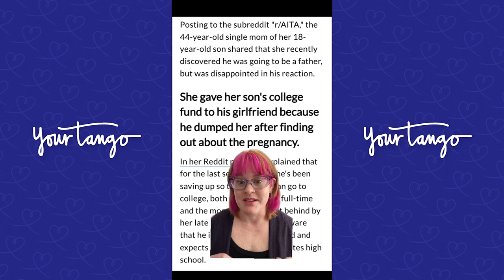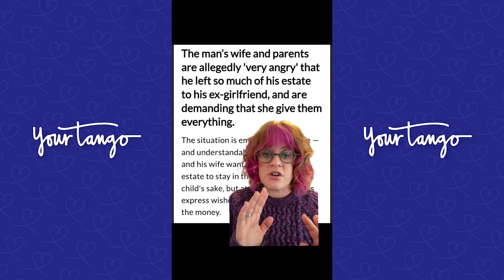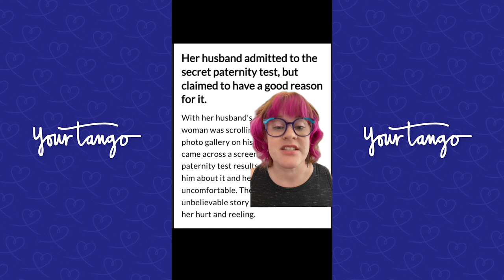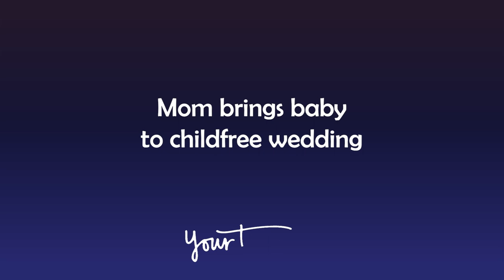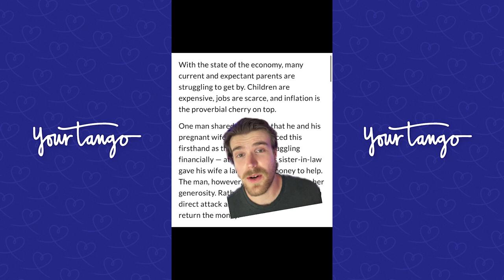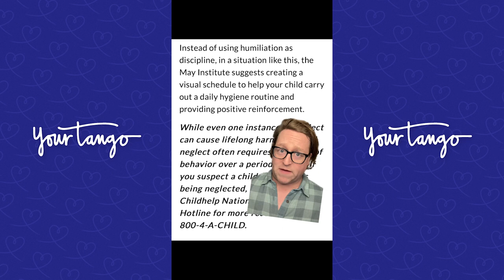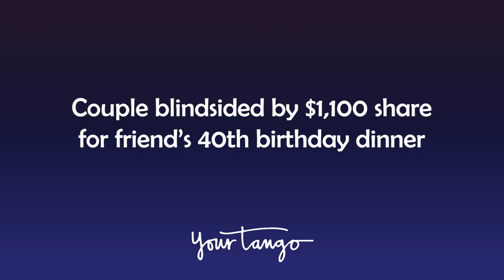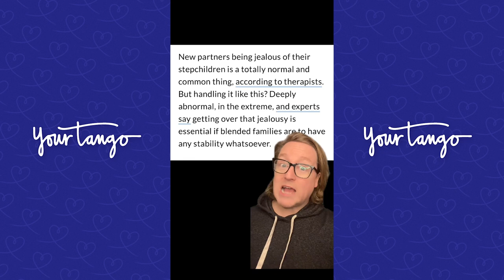Expected to Pay $1,000 for a Birthday Dinner...AITA?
TikTok Compilation: Reddit AITA Stories

We discuss viral AITA posts from Reddit.

Time Stamps
00:00 Mom Gives Teen Son's Pregnant GF His College Fund
01:16 Bride Asks Guest to Leave For Wearing Military Uniform
02:28 No Contact Ex BF Leaves Woman $700k in Will
03:50 Man Proposes to Pregnant Girlfriend for Tax Money
05:05 Brother Drops Being Best-Man
06:17 Husband Gets Secret Paternity Test
07:38 Girl Cancels Birthday Party Because Parents Gave Sister Cake
09:03 Woman Secretly Feeds Neighbor's 13 Year Old Daughter
10:13 Mom Brings Baby to Childfree Wedding
11:34 Husband Doesn't Know 'How to Be Poor'
12:51 Husband Demands Wife Send Back $50k
14:27 Rich Woman's Friends Angry She Never Helped Them Financially
15:54 Mom Sends Autistic Daughter to School in White Pants During Period
17:22 'Petty' Woman Doesn't Cover for Forgetful Ex
19:16 Couple Blindsided by $1100 Share of 40th Birthday Dinner
20:53 Woman Doesn't Help Boyfriend Save Face at Dinner He Can't Afford
22:09 Woman Calls Baby Daddy & GF Creepy Over New Baby's Name